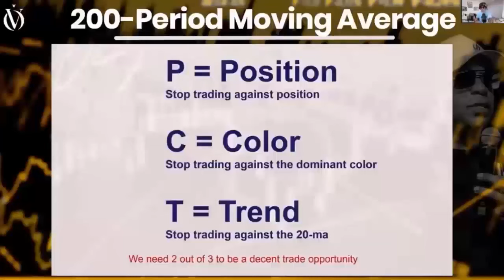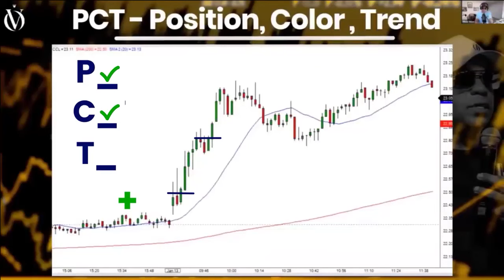Siga este teste simples e você vai parar de perder